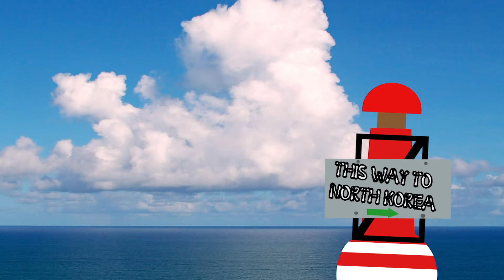Dream Road Trip 2 Pandemic Boogaloo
A thing i did for class